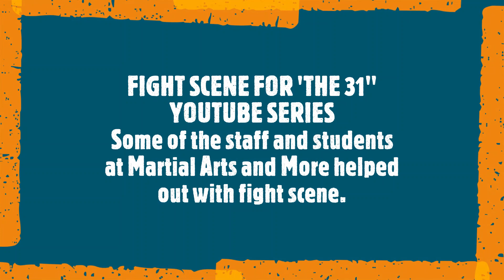Fight Scene from The 31. Some of the staff and students in Youtube series. Future stuntmen.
Christian
Malachi
Xander
Caitlyn
All got to try out their fight skills for this youtube series.  The actors did not have martial arts experience so it was fun teaching, choreographing the fights that had people with zero experience to adult and teen black belts.
I don't know how big the series is or will get but it was a good experience for all.
Martial arts and More in Jacksonville really sticks up to the name.  Multiple styles and schools available plus we have special events every month from parties to fights to acting and other job opportunities.

I would love to see them film something at the haunted mansion.  watch the suggested video to see the mansion promo